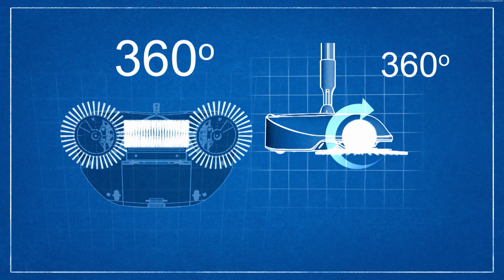Hurricane Spin Broom